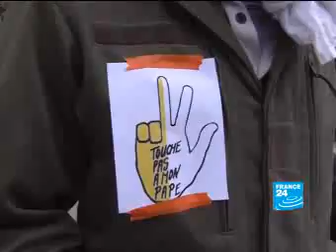French Supporters of Pope Benedict XVI Stand Up to Anti-Catholic Leftists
French Catholics, described by mainstream media outlets as being "right-wing" or "far-right," counter-protested French leftists who demonstrated against Pope Benedict XVI in front of Notre Dame Cathedral in Paris on 22 March 2009.